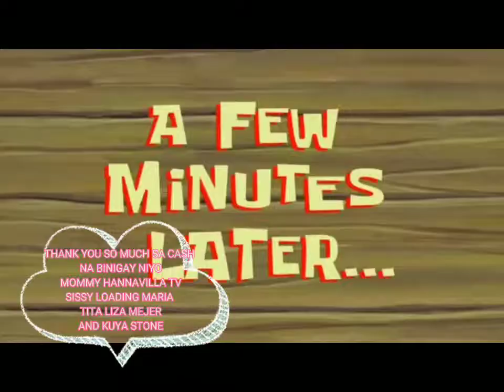BUMILI AKO ULIT NG MGA GAMIT SA BAHAY